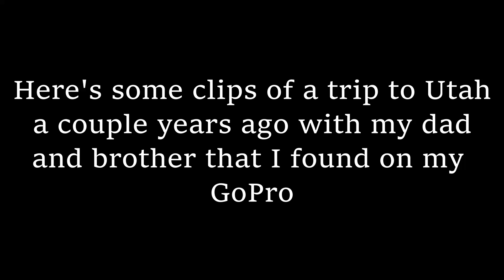Utah Desert Adventure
These clips are from a couple year ago when I didn't know anything about filming unfortunately; a lot of the shots are shaky and I didn't shoot many b-rolls because I didn't know what they were. If you're reading this description it probably means the video was pretty good so please share the video and subscribe and like; also, you are an awesome person, wanted to let you know that.

Don't have my Instagram psw on me so unfortunately I am unable to link the Instagram pages on this video

Jesse O' Freel ( My Brother)

Clay Barton (My Dad)